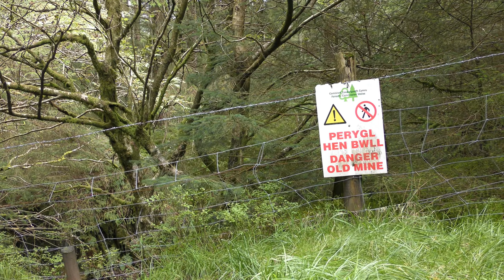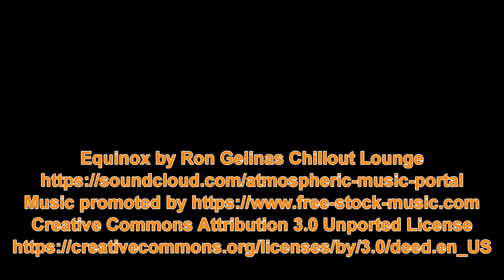Mynydd Tal-y-Mignedd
Mynydd Tal y Mignedd, Snowdonia
Drwsycoed Uchaf, Y Garn, Mynydd Drws-y-coed-, Trum y Ddysgl, Mynydd Tal y-Mignedd, Bwlch-y-Ddwy-elor, Parc Cae-cra, Parcygadair, Llyn y Gader
August 2019